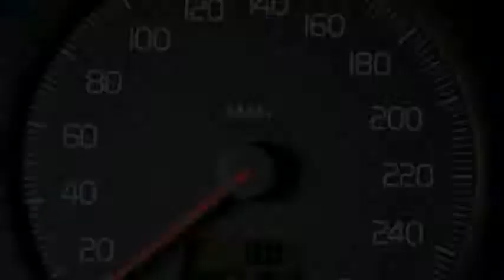Volvo S70 2.5 Comfort-Line LPG/G3 Airco Trekhaak Inruil mogelijk .